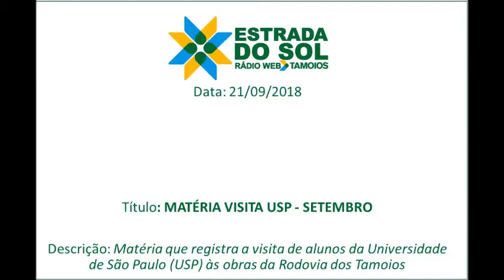21/09/2018 - Visita USP Setembro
Matéria que registra a visita de alunos da Universidade de São Paulo (USP) às obras da Rodovia dos Tamoios